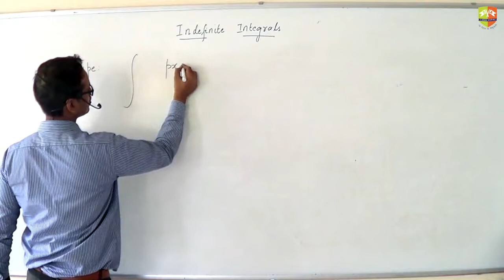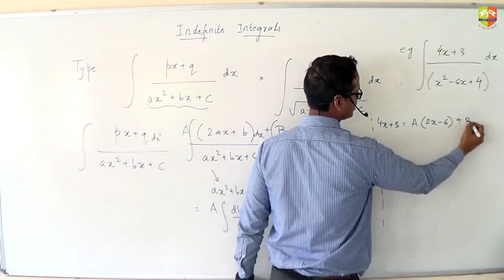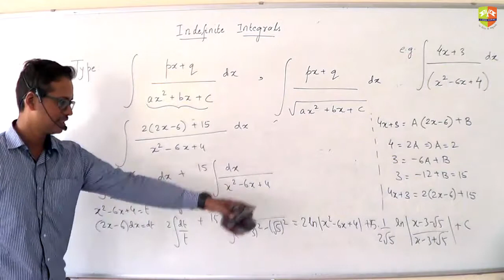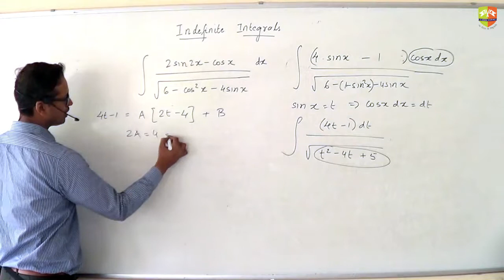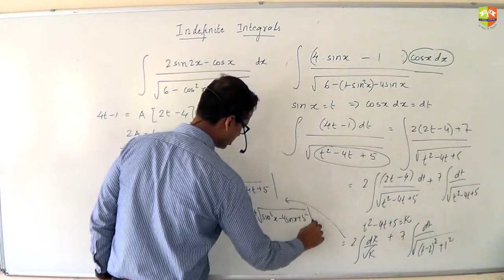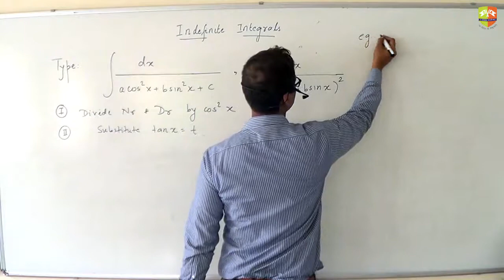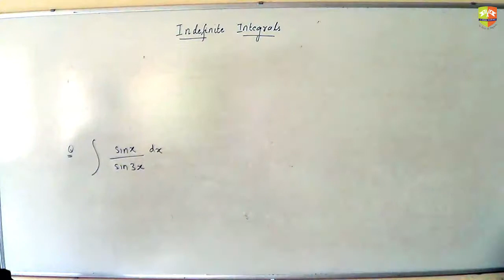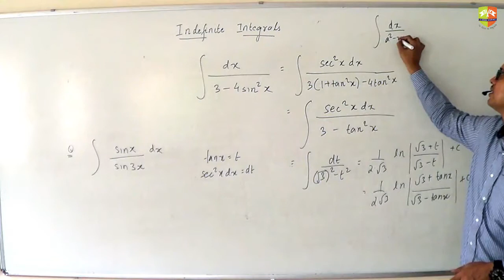INDEFINITE INTEGRALS TYPES 5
Enjoy Learning!!!

for mock tests and topic wise Daily Practice Sheets. JEE, JEEADV, CentumAcademy JEE2020 JEE, JEEADV, CentumAcademy JEE2020 VII